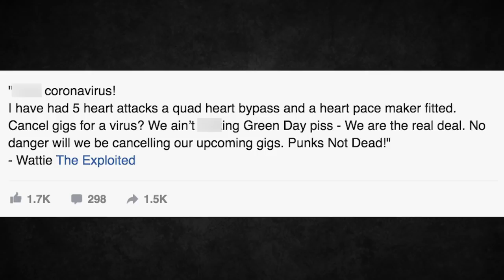Legendary Punk Band Refuses to Cancel Tour: 'We Ain’t F--king Green Day'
TheExploited have refused to cancel their Australia and New Zealand shows despite many other acts pausing their touring plans. Full story